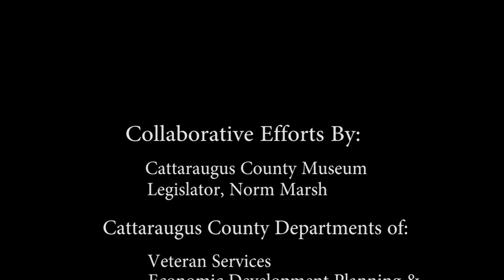Joseph Simon, U.S. Army counterintelligence — Our Veterans, Their Stories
Joseph Simon from Olean, N.Y., entered the military in 1988 to become a medic. In 1992, he transferred and began his service career as a counterintelligence agent for the U.S. Army.

3:29 Counterintelligence
7:10 First Counterintelligence assignment
16:46 Fort Meade
19:02 Watching our adversaries
27:05 US vs. Islam
31:44 9-11
43:13 Changes after 9-11

This video is part of the "Our Veterans, Their Stories" Project: Preserving firsthand accounts from our heroes one story at a time

Credits
Video Production by John Tomerlin